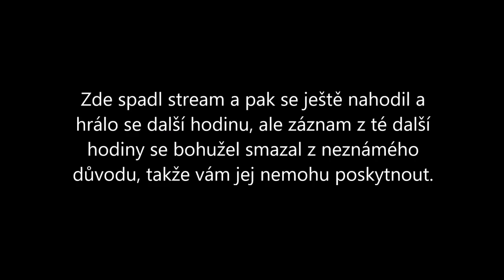Call of Duty: Modern Warfare (2019) | 26.10.2019 | Agraelus | 1080p60 | PC | CZ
Autor intra: -
Soundtrack: -

Soundtrack: -